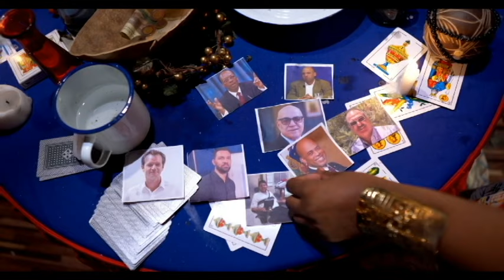JAN CHACHE JAN TWOUVE JAN ANBARASE...SA NÈG FÈ NÈG BONDYE RI SA